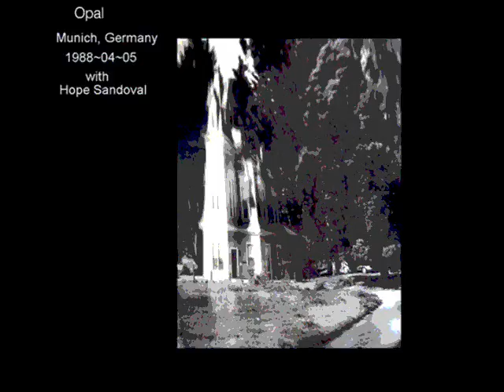Opal (with Hope Sandoval) - Arianna - Munich 1988 (Mazzy Star)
Opal with Hope Sandoval Munich 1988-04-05
[muenchen (D) theaterfabrik]
Hope Sandoval - vocals, tambourine
David Roback - guitar, vocals
Suki Ewers - organ, guitar, vocals
Keith Mitchell - drums
Aaron Sherer - bass